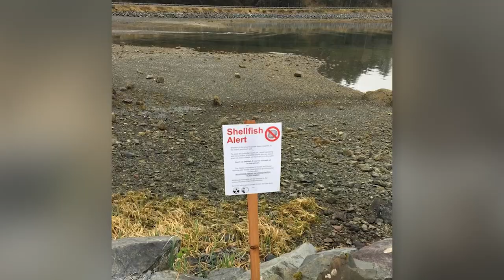Over $92M Recovered From Polluters To Restore Waterways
In this video message, NOS Assistant Administrator Nicole LeBoeuf shares how in 2023, NOAA and partners helped recover over $92 million from polluters to restore waterways in the U.S.